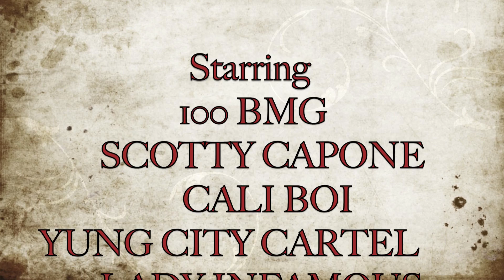KEVIN GATES PROMO